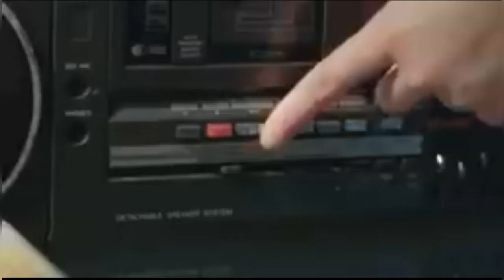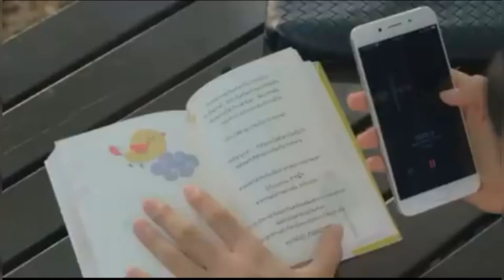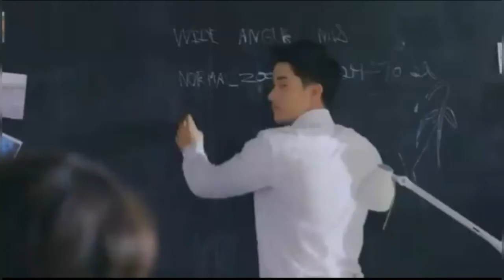Secret Seven Offivcial Trailer